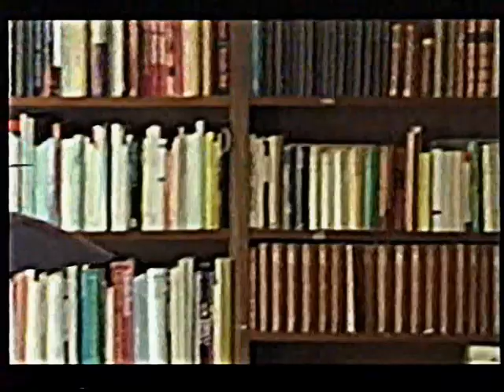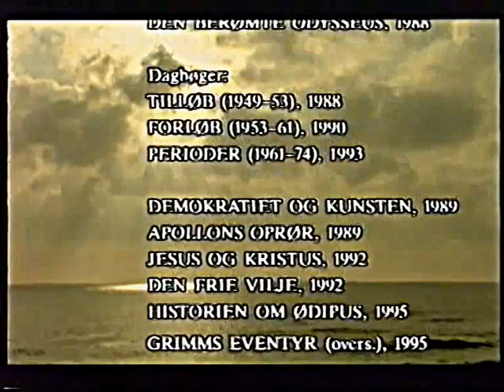Villy Sørensen - At gå op af væggen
Dokumentar

Denne video er kun til undervisningsbrug.
Ophavsret: SF Film